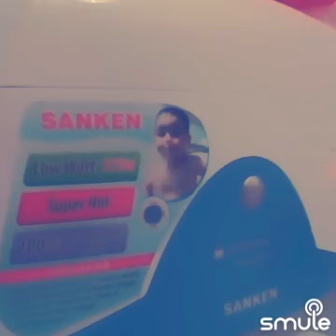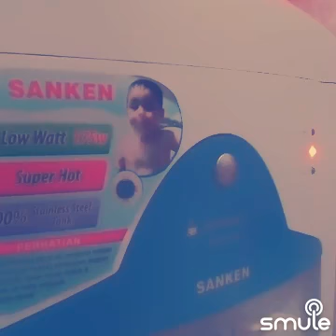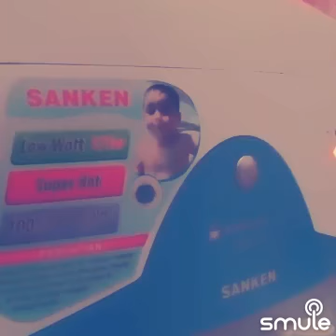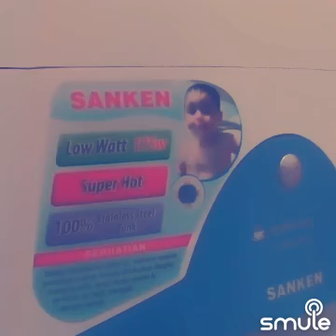vidio smule pantun cinta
By smule
Salam santun juga terimakasih banyak sudah berkenan mampir ke channel ini